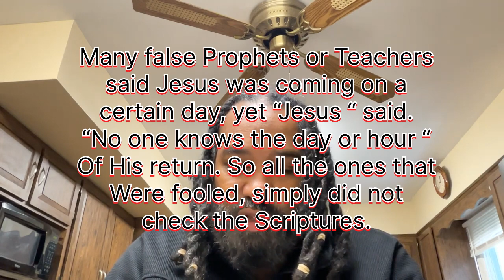The Bible - An Overview (edited) Part 2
Read the Gospels Matthew, Mark, Luke and John